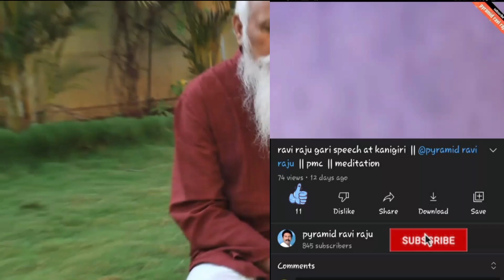బ్రహ్మర్షి పత్రీజీ గారి అంతిమ భౌతిక దర్శనం